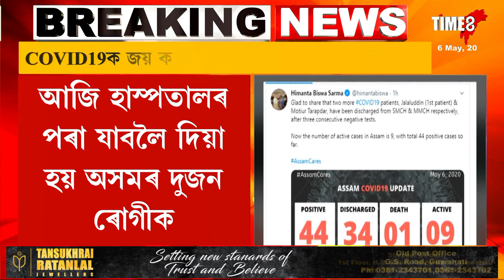COVID19ক জয় কৰি সুস্থ হৈ উঠিছে আৰু দুজন লোক